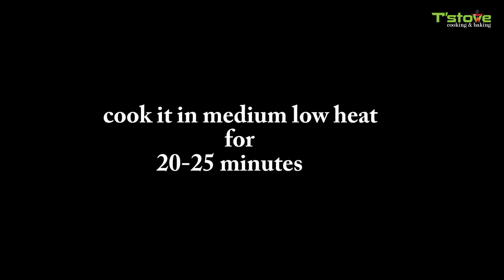EGGLESS CHOCOLATE CUPCAKE RECIPE I EASY CHOCO CUPCAKE l BIRTHDAY CUPCAKE RECIPE l WITHOUT OVEN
Ingredients :
1/2 cup milk
1 tsp vinegar
1/4 cup oil
1/2 cup plain flour
1/4 cup cocoa powder
1 cup powdered sugar
1 tsp baking powder
1/4 tsp baking soda
1/4 cup milk
cup cake mould
8 inch cake mould